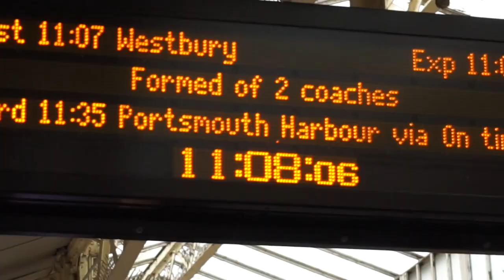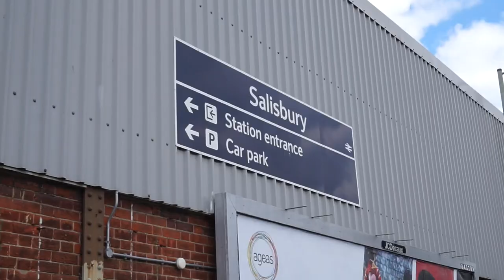Groundhop at Raymond McEnhill Stadium - Salisbury FC v Tiverton Town - PROMOTION!!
Great day at Salisbury for the Southern League South/West Play-Off Final!